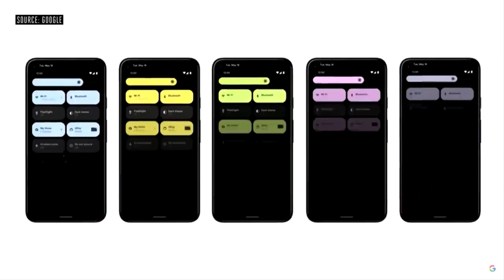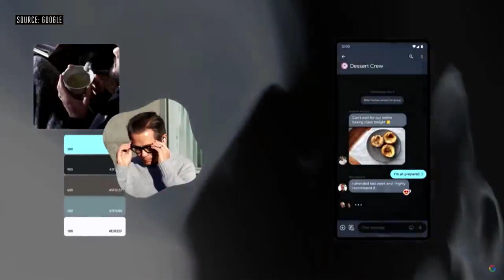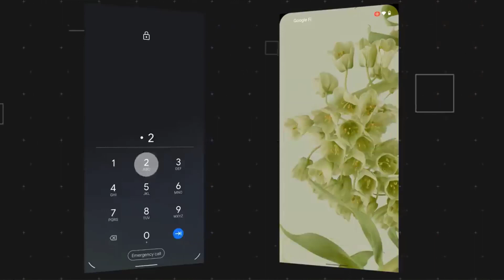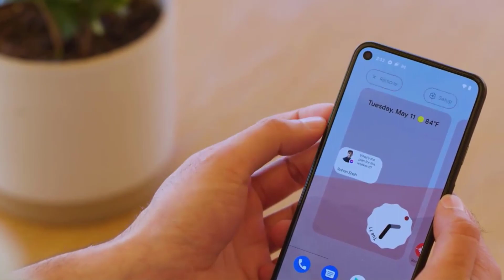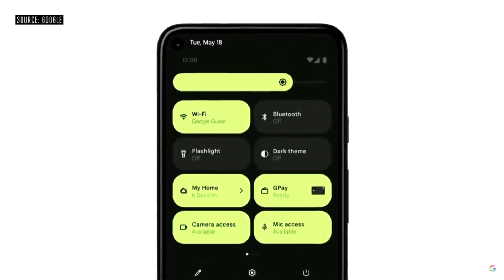Android 12 İncelemesi | İLK DEFA BEĞENDİM!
Herkese merhaba sevgili dostlar, bu videomda Android 12 Beta 1'i inceledim. Gerçekten Android 5'ten bu yana ilk defa bu kadar güzel bir güncelleme geldi. Diğer sürümler sadece ''numara'' dan ibaretti. İyi seyirler...

Özel sistemler çıktığı zaman anında yükleyip detaylı bir inceleme de çekeceğim, takipte kalın...

Her bütçeden cihaz tavsiyesi ve yeni cihazlarla ilgili bilgi almak için takip edin 😊